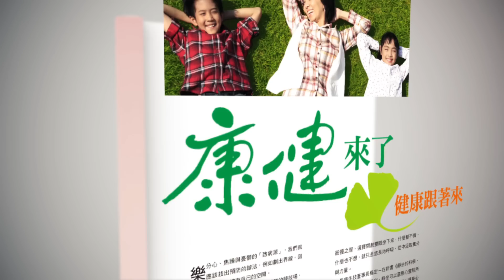【康健來了】坐著練螺旋律動 趕走肩頸痛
【監製/李瑟  製作人/羅儀修  企劃&統籌/柯美齡  編導&後製/張正宇  梳化/小蜜】

本集主題：坐著練螺旋律動  趕走肩頸痛
本集來賓：亞洲體研負責人  謝菁珊

靠一張椅子就能運動整條脊椎，而且對久坐的上班族及肩頸痠痛的低頭族特別有幫助。《康健》邀請亞洲體研負責人  謝菁珊示範螺旋律動中的「海浪(Wave)」動作，讓你只要坐著練，就能輕鬆趕走肩頸痛。